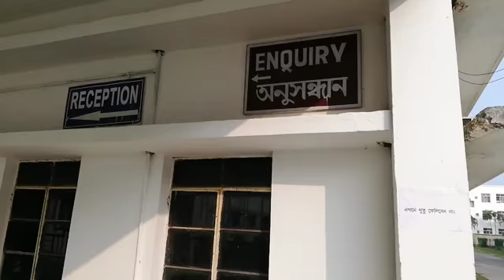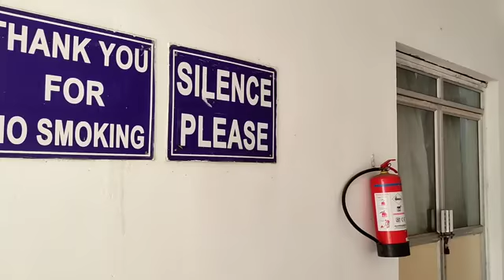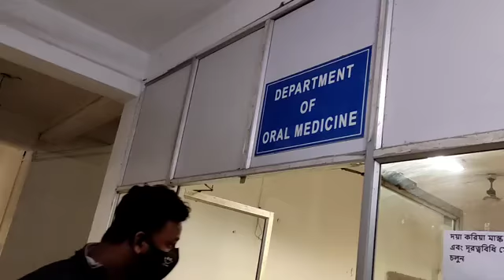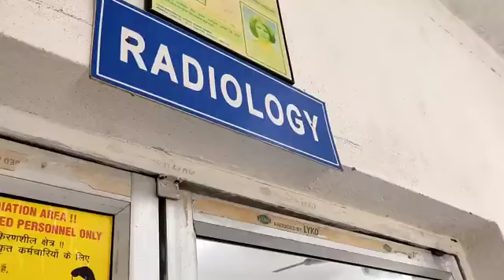Haldia Institute of Dental science & Research Direct Admission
HIDSAR was founded in 2007 as an Unit of ICARE and became one of the best Dental College in Eastern India with hard working, sincere and dedicated faculties andmodern equipment and instruments. We have our own Medical College, ICARE Institute of Medical Sciences and Research (IIMSAR) by name with a 500 bed Hospital in the same campus. The primary goal of our Institution is to create an atmosphere so that the students can enrich their personality and knowledge and to cater the common people in this region suffering from various Dental ailments with the best treatment.We hope, the Institution will reach a new height in near future.
Courses and Admission
BDS with 100 intake capacities (out of which 50 % seats are State Quota and 50 % seats are Management Quota). However both categories of seats are fulfilled through the counseling by The Department of Health and Family Welfare, Govt. of West Bengal amongst NEET qualified candidates.
Capacities
MDS with 18 intake capacities (out of which 50 % seats are State Quota and 50 % seats are Management Quota). However both categories of seats are fulfilled through the counseling by The Department of Health and Family Welfare, Govt. of West Bengal amongst NEET qualified candidates.